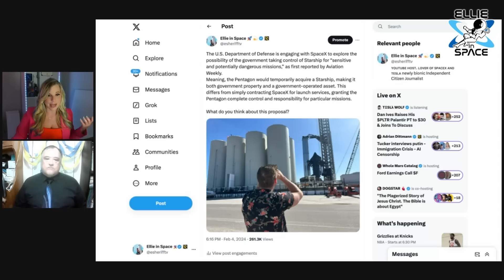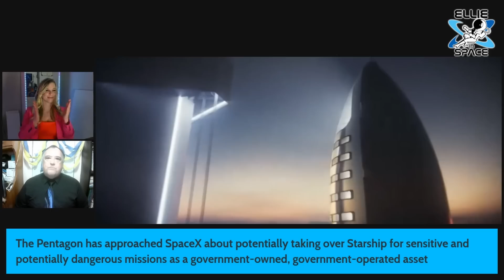Kimbal Musk Reveals Juicy SPACEX Insights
For the full Kimbal interview head to @GrahamBensinger

In an early discussion about SpaceX, Kimbal Musk shares the idea originated in a conference room where it was proposed as a philanthropic venture, aiming to transport a plant to Mars in a small ceramic jar as proof of concept, rather than establishing a business.
This concept evolved into a for-profit model, motivated by a desire to support the venture while enjoying the spectacle of rocket launches.
The conversation shifted towards the inefficiencies of the traditional cost-plus model used by the military-industrial complex, where companies are incentivized to inflate costs for higher profits.
SpaceX challenged this model by offering fixed-cost services, significantly reducing space launch costs. Despite initial disbelief from government and military officials accustomed to the cost-plus model, SpaceX's approach gained traction, leading to its dominance in the launch market and the establishment of a more efficient, transparent pricing model akin to commercial services like Amazon.
The narrative culminates with the emotional recount of SpaceX's fourth launch attempt on September 28, 2008, after three previous failures. With the company on the brink of bankruptcy, the successful launch from a modest control room in LA, watched shortly after a day at Disneyland, represented a pivotal moment of emotional release and triumph over adversity, showcasing the potential of startups to achieve unprecedented feats in space exploration, ultimately securing a significant NASA contract.